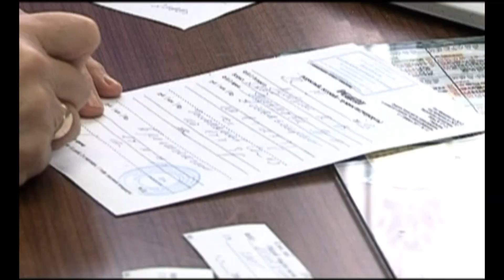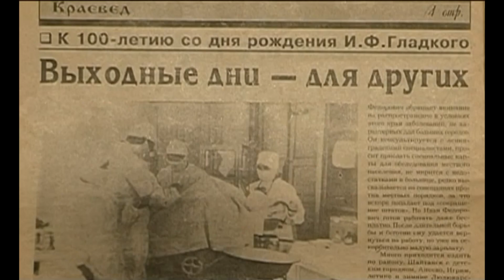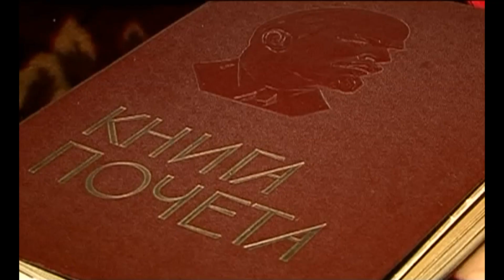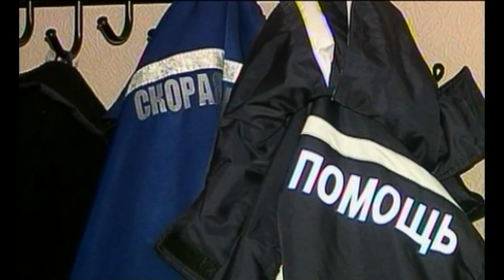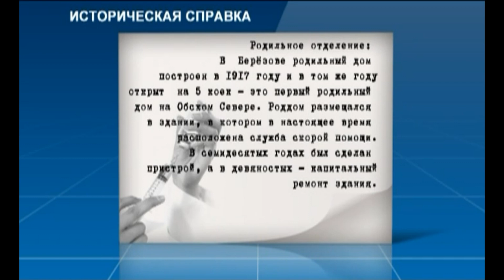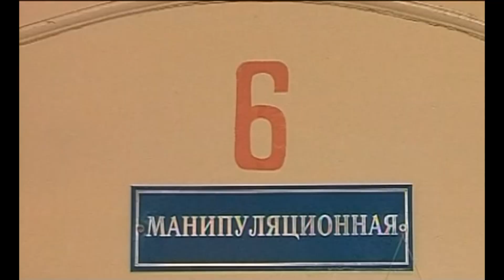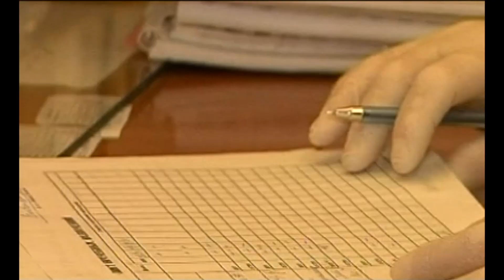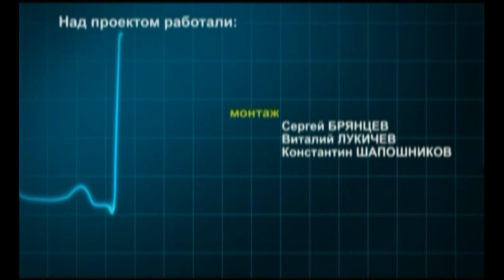Золотая коллекция "АТВ БЕРЕЗОВО" 175 лет ЦРБ Березовского района... О людях в белых халатах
О людях в белых халатах... История становления ЦРБ Березовского района... Воспоминания ветеранов...